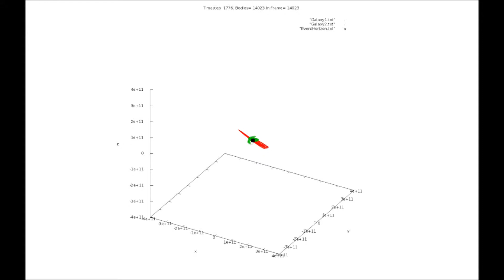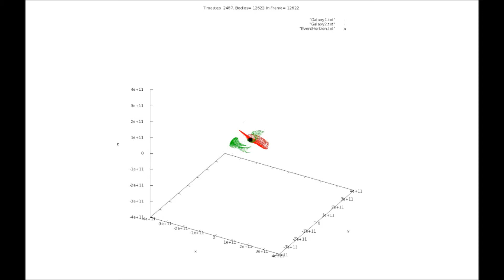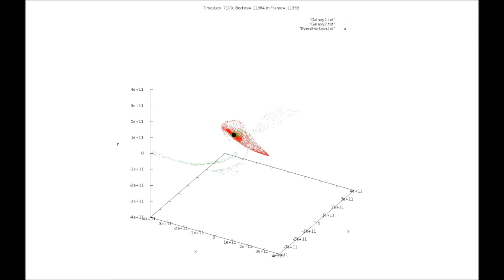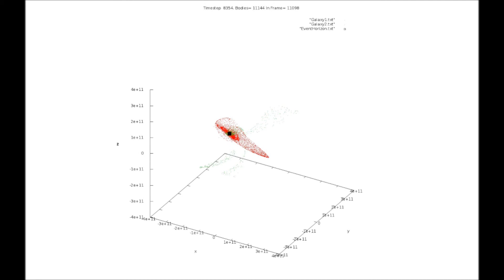2gal10k,3,1,Obl,10kT,GalaxiesZoomOut4xdots 30 fps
10,000 timesteps of 1 second each.

Red bhmass=3.d36, green bhmass=1.d36

radius(i)=20.d0*sradius(i)
rrev(n,i)=radius(i)*Rand()+1.2d0*sradius(i)
xa(n,i)=rrev(n,i)*dcos(phirev(n))
ya(n,i)=rrev(n,i)*dsin(phirev(n))
za(n,i)=0.2d0*radius(i)*dexp((-(5.d0*xa(n,i)/radius(i))**2-(5.d0*ya(n,i)/radius(­i))**2)*2.d0)*Rand()*(-1)**Int(2*Rand()) vxa(n,i)=dSqrt(gravc*bhmass(i)/dSqrt((x(n,i)-bhx(i))**2+(y(n,i)-bhy(i))**2+(z(n,­i)-bhz(i))**2))*-dsin(phirev(n))
vya(n,i)=dSqrt(gravc*bhmass(i)/dSqrt((x(n,i)-bhx(i))**2+(y(n,i)-bhy(i))**2+(z(n,­i)-bhz(i))**2))*dcos(phirev(n))
vza(n,i)=0.d0